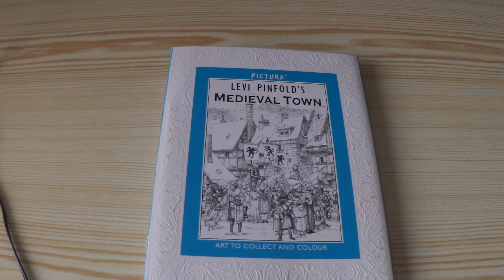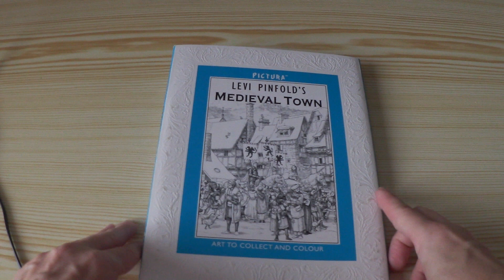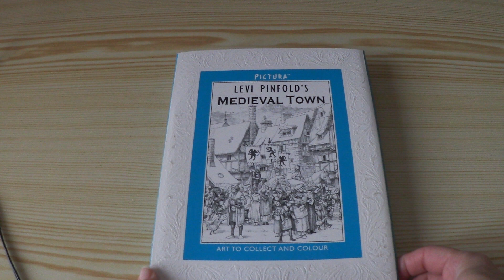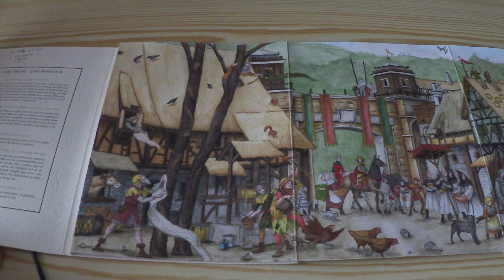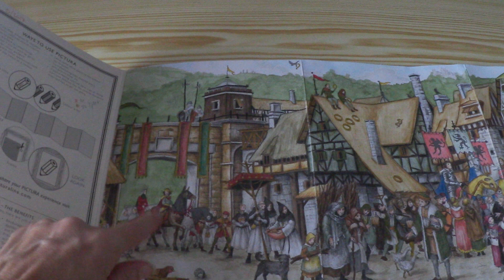My Completed Coloring Book | Medieval Town - Pictura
moja prvá dokončená omalovánka - Pictura - Medieval Town
my first finished colouring book  - Pictura - Medieval Town
used materials: Derwent Graphitin, Kuretake aquarell, F.Castell A.Durer and F.Castell Polychromos